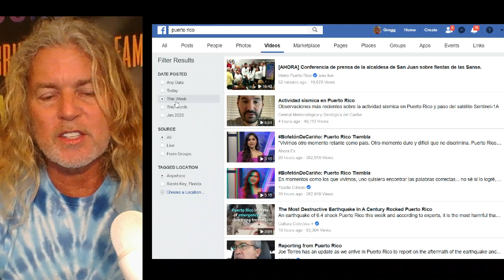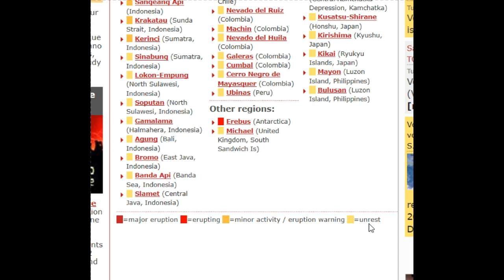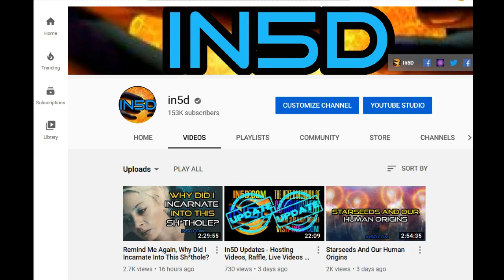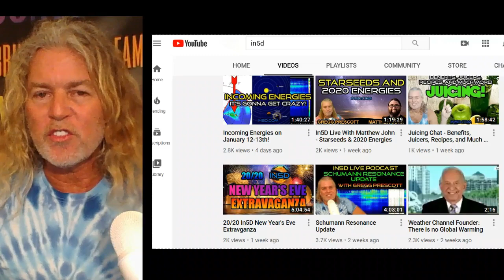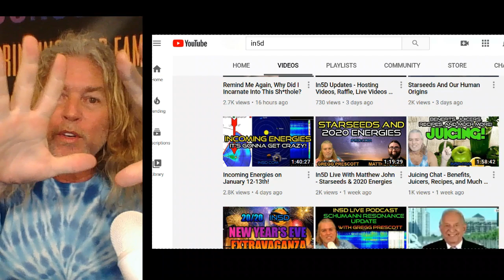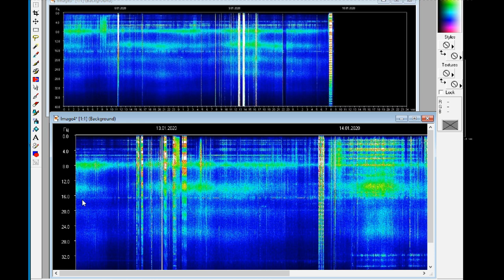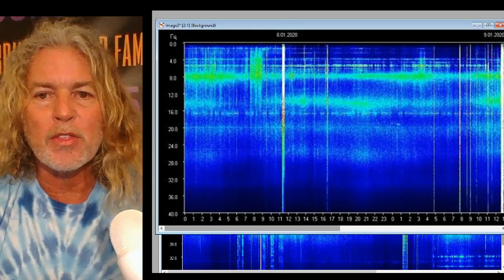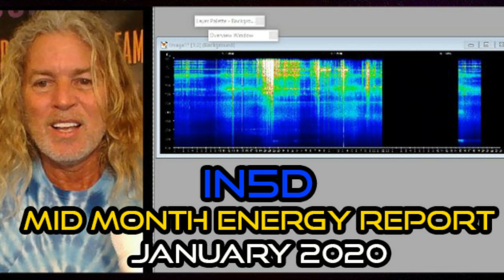Mid Month Energy Report - January 2020